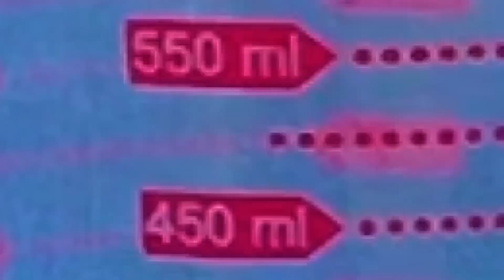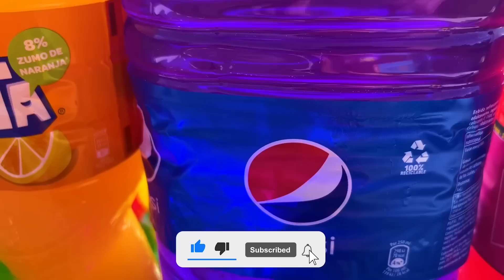COMPILATION EXPERIMENT: Big Fanta, Pepsi, Sprite, Mirinda, Coca-Cola vs Mentos in Underground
Big Balloons of popular sodas Fanta, Pepsi, Sprite, Mirinda, Coca-Cola vs Big Mentos in Marble Run Race ASMR Experiment!